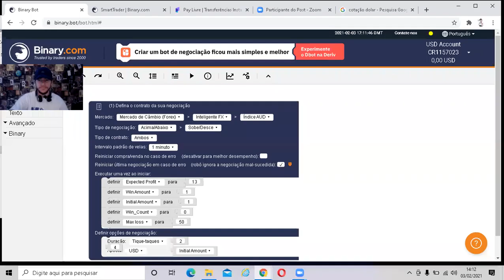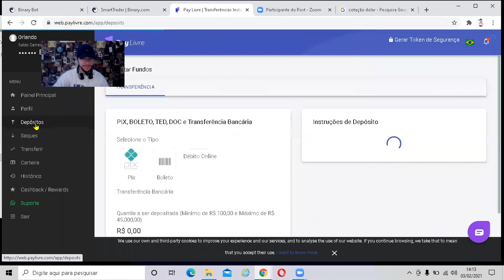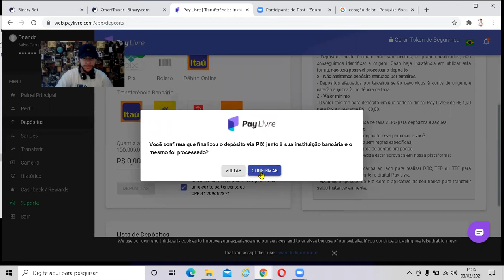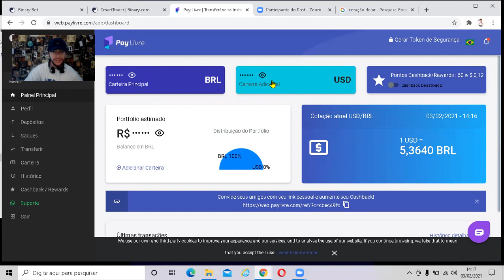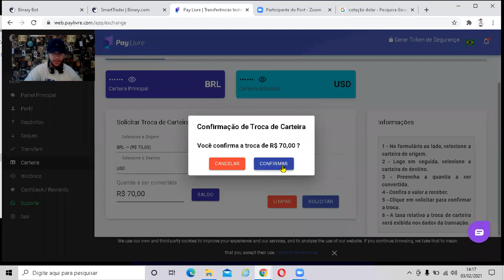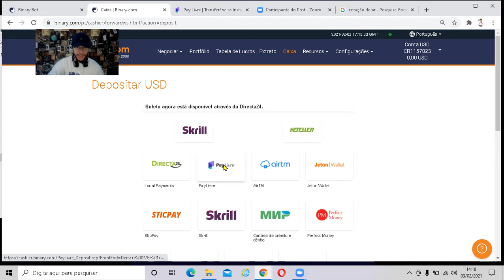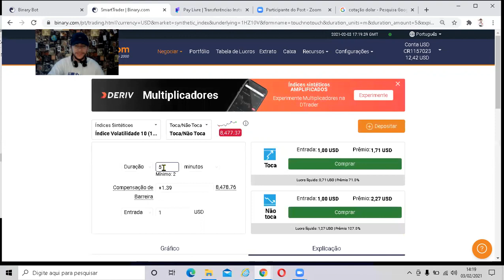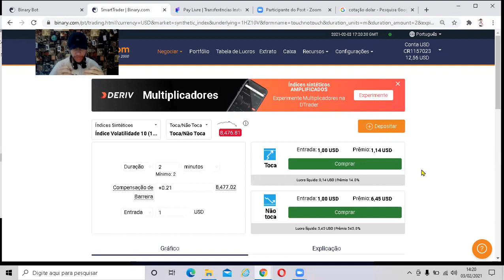VEJA COMO DEPOSITAR USANDO PAY LIVRE